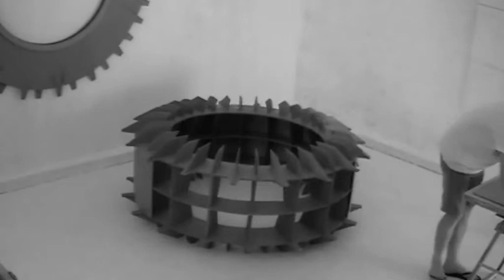the key is in the frog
l'artiste londonien Will Alexander crée une installation dans les locaux d'Arsor (bouillon kub) à Orval dans la Manche